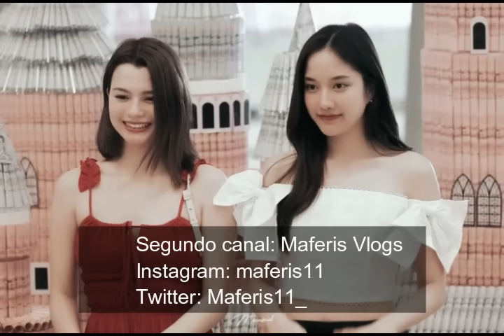Fue gracias a becky no a dereck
Fanfic la apuesta, Freen y Becky  pensaban que tenían la vida casi perfecta.
Segundo canal: Maferis Vlogs